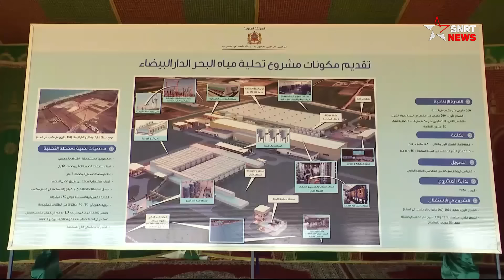صاحب السمو الملكي ولي العهد الأمير مولاي الحسن يعطي انطلاقة إنجاز محطة لتحلية مياه البحر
أشرف صاحب السمو الملكي ولي العهد الأمير مولاي الحسن، اليوم الإثنين بجماعة المهارزة الساحل (إقليم الجديدة)، على إعطاء انطلاقة أشغال إنجاز محطة تحلية مياه البحر للدار البيضاء، الأكبر من نوعها على مستوى القارة الإفريقية، عند الانتهاء من إنجازها، بقدرة إنتاج سنوية تبلغ 300 مليون متر مكعب، ستستفيد منها ساكنة يقدر تعدادها بـ 7,5 مليون شخص.

  ويندرج هذا المشروع في إطار العناية السامية التي يوليها صاحب الجلالة الملك محمد السادس، نصره الله، للقضية الاستراتيجية للماء، لاسيما في السياق الحالي الذي يتسم بندرة ملحوظة في التساقطات وضغط كبير على الموارد المائية التقليدية في مختلف جهات المملكة.

  ويشكل هذا المشروع جزءا مندمجا في محور "تطوير العرض المائي" في إطار البرنامج الوطني للتزويد بالماء الشروب ومياه السقي 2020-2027، الذي أطلقه جلالة الملك سنة 2020 والذي يرتقب أن تبلغ كلفته الإجمالية 143 مليار درهم.

  وستنجز المحطة الجديدة، التي ستمكن من تلبية الطلب المتزايد على الماء بالدار البيضاء الكبرى ومدن سطات وبرشيد والبير الجديد والمناطق المجاورة، من خلال شطرين، على قطعة أرضية تبلغ مساحتها 50 هكتارا، وستكلف استثمارا إجماليا يبلغ 6,5 مليار درهم تمت تعبئته في إطار شراكة بين القطاعين العام والخاص.

  وخلال الشطر الأول، الذي يرتقب أن يشرع في استغلاله في نهاية سنة 2026، ستبلغ القدرة الإنتاجية 548 ألف متر مكعب من المياه المعالجة يوميا (200 مليون متر مكعب سنويا)، لترتفع هذه القدرة الإنتاجية في الشطر الثاني الذي سيشرع في استغلاله في منتصف سنة 2028، إلى 822 ألف متر مكعب يوميا، أي 100 مليون متر مكعب إضافية سنويا، منها 50 مليون متر مكعب للاستعمال في قطاع الفلاحة.

  ويهم هذا المشروع الهام إنجاز وحدة لتحلية مياه البحر بتكنولوجيا التناضح العكسي، وإرساء منظومة نقل مياه الشرب انطلاقا من هذه المحطة، بتكلفة 3 ملايير درهم ممولة من القطاع العام، وتتكون من 3 محطات للضخ و3 خزانات وشبكة توزيع يناهز طولها 130 كيلومترا من قنوات الجر.

  وستضم محطة تحلية مياه البحر للدار البيضاء، وهي من الجيل الجديد، قناتين لجلب مياه البحر على طول 1850 مترا، وقناة لتصريف المياه على طول 2500 متر، ومنشآت التناضح العكسي ومضخات الضغط العالي، ومنشأة معالجة الأوحال، ومحطة التحكم والتدبير، ومحطات ضخ مياه البحر، وخزان المياه المحلاة.

  وسيتم تزويد المحطة الجديدة، التي تقدر تكلفة إنتاج الماء الشروب بها ب4,48 درهم/متر مكعب، بـ100 بالمائة من الطاقات المتجددة، فيما سيتم تسييرها أوتوماتيكيا بالكامل.

يرجى الاشتراك..